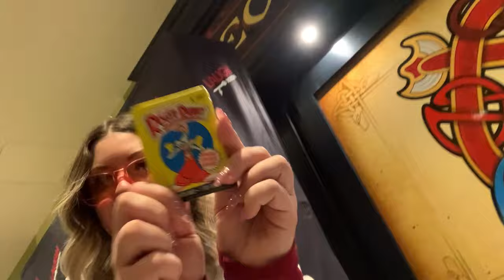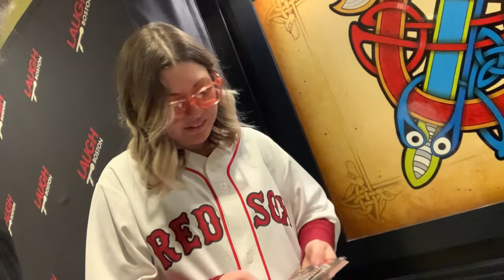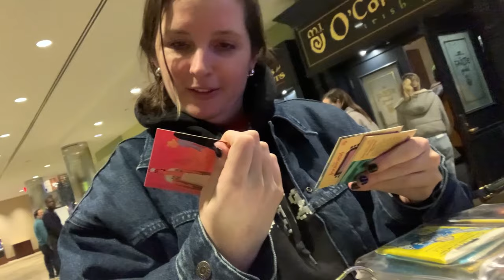Jessie JETSKI Johnson (Kill Tony, Bad Friends) Roger Rabbit @COCNC Comedians Opening Cards No Coffee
This is show # 30b of Comedians Opening Cards No Coffee.  Your favorite comedians opening oldschool non-sport collectible trading cards, along with some comedians you dont know. Comedians Opening Cards No Coffee. @COCNC

Jessie Johnson is a music school drop-out and trumpet player turned standup comedian from Phoenix, now blossoming in Los Angeles. Passed at the World Famous Comedy Store and a former/current cast member of Kill Tony and a current member of the Bad Friends Podcast with Andrew Santino and Bobby Lee.

00:00 - 00:02 Jetski "yikes"
00:03 - 00:07 Godfrey and Outside Steve(Fabrican) sing Welcome Back from Welcom back Kotter
00:08 - 00:28 Jessie "Jetski" Johnson on Superbowl Sunday, Feb 12, 2024 at Laugh Boston
00:29 - 00:31 Shane Gillis, the best
00:31 - 00:36 back to Jetski
00:37 - 00:40 Ari Shaffir
00:41 - 00:42 Jetski
00:43 - 00:46 Mark Normand
00:47 - 01:11 Jetski picks Roger Rabbit
01:12 - 01:28 Max Palmer picked Roger Rabbit, "if you are funny enough"
01:29 - 01:39 Jetski "is this gum"
01:40 - 01:41 Rick Glassman "then lets get into it"
01:42 - 01:50 Jetski "are snakes going to pop out"
01:51 - 02:46 ad for vintage pop out snakes, ebay item numbers 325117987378 or 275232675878
02:47 - 02:56 Jetski "i bet he did"
02:57 - 03:01 Shane Gillis "he eat the gum?"
03:02 - 03:04 Mark Normand "oh, they got the gum"
03:05 - 03:06 Jetski "crazy"
03:07 - 03:10 Joe List "that is insane"
03:11 - 03:31 Jetski "Alec Baldwin"
03:32 - 03:39 Mark Normand & Sam Morril "Al Pacino
03:40 - 04:38 Jetski "this is so cool"
04:39 - 04:45 Sam Morril "suck my dick tracy"
04:46 - 04:51 Mike Cannon "you made me wet"
04:52 - 05:00 Kyle Dunnigan "you rock the cock"
05:01 - 05:06 Ian Fidance "calm it down"
05:07 - 05:22 Jetski "thank you so much"
05:23 - 05:33 Rick Glassman "thank you so much"
05:34 - 05:42 intro by @samplesizeband
05:43 - 06:52 opener on Superbowl Sunday for Jessie Johnson, its Monica Carroll
06:53 - 06:55 Shane Gillis "thank you so much"
06:56 - 08:34 Monica opens Pocahontas
08:35 - 09:03 outro by @samplesizeband

such a big shout out to all these cats who have done the show!!